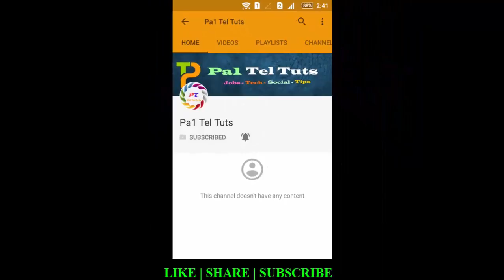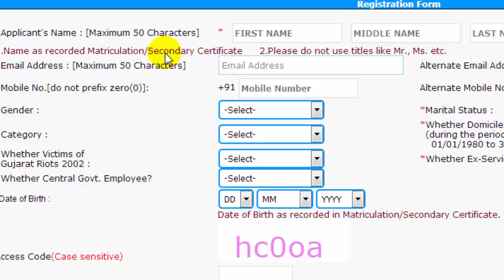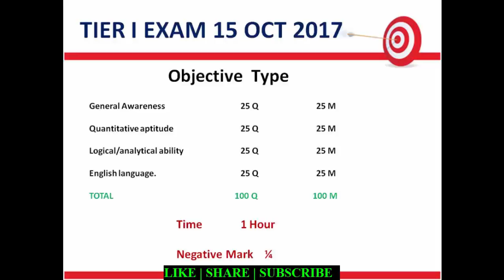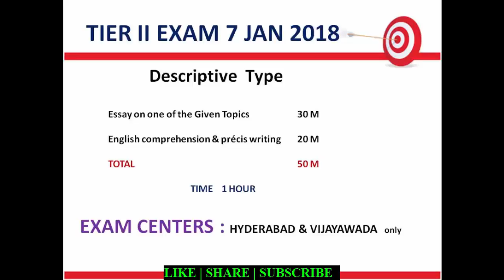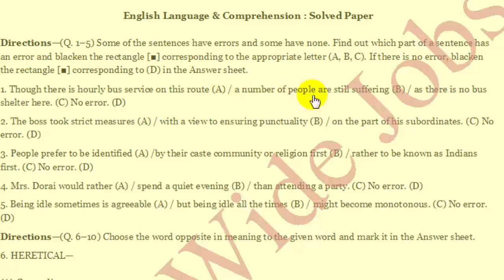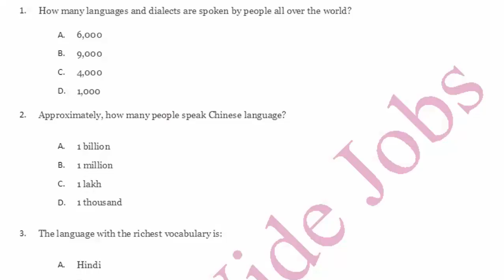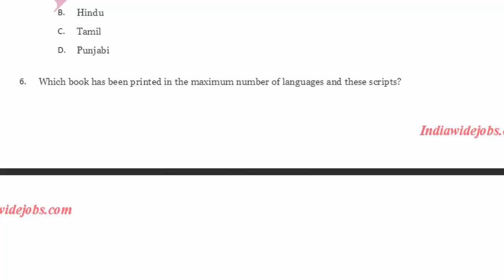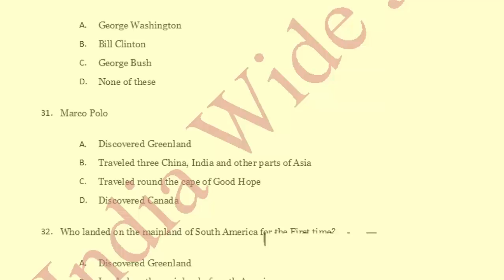Local Jobs - Assistant Central Officer Jobs for Graduates with Decent Salary | in Telugu By Pa1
Assistant  Officer Jobs for Graduates who are Ready to apply.